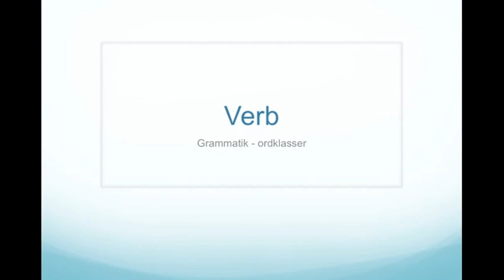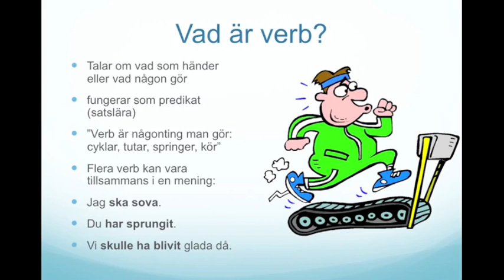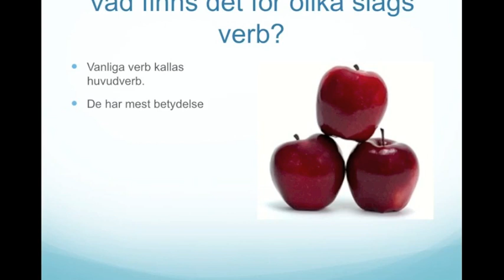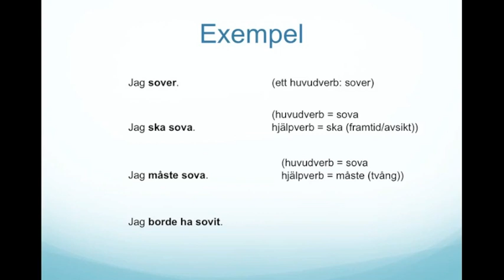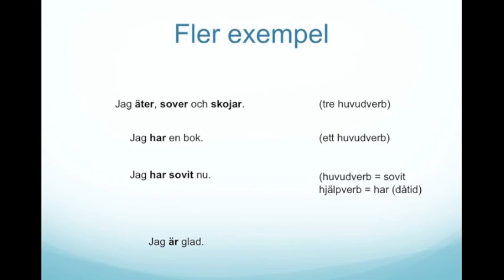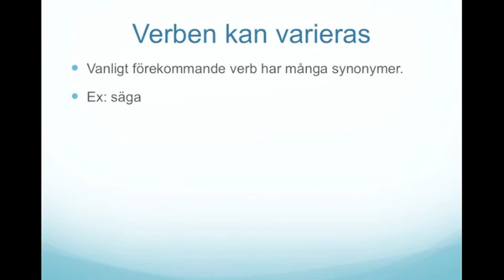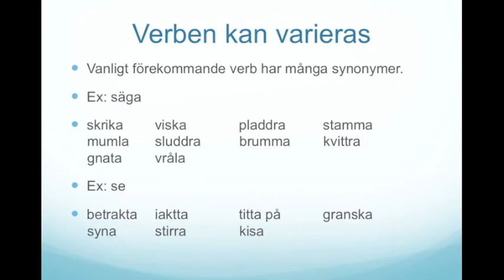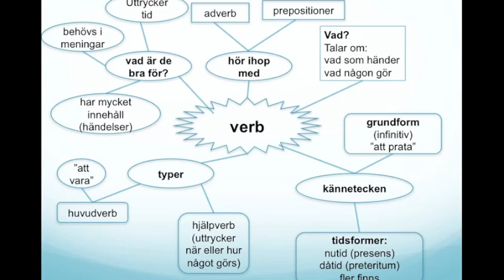Verb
Ordklasser - verb